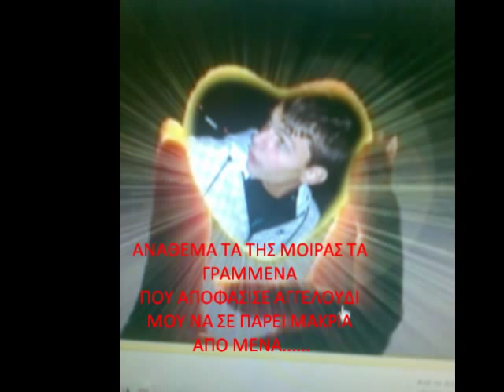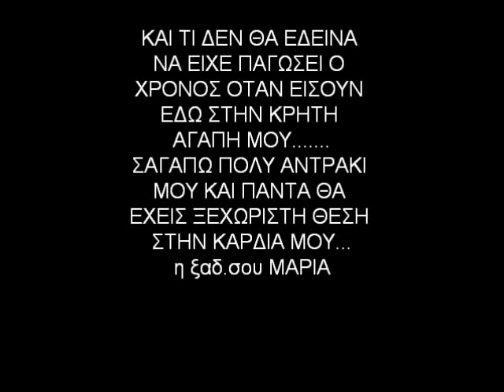gia sena ageloydi mou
gia to ageloudi mou